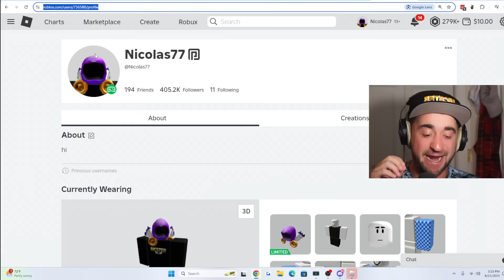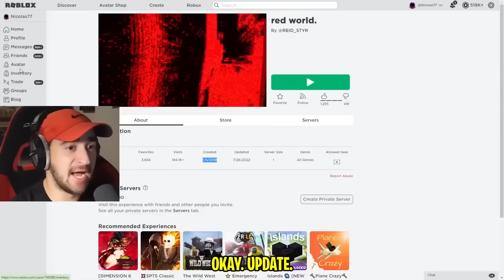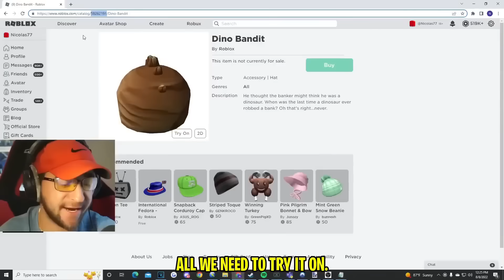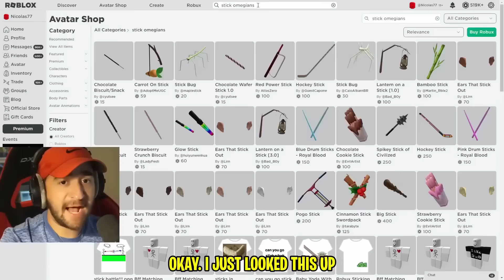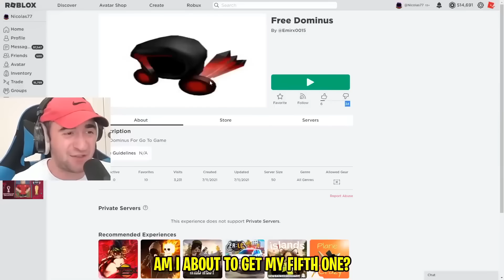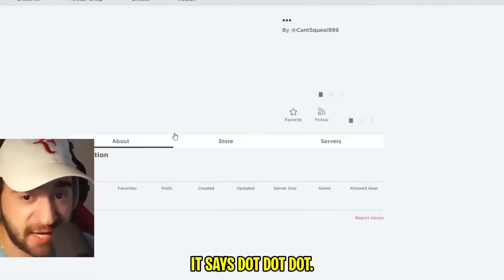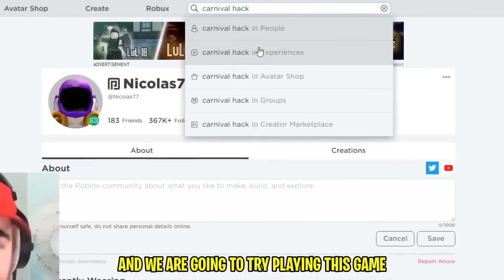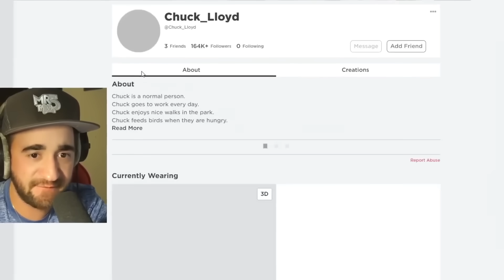uh oh..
uh oh.. (Roblox)